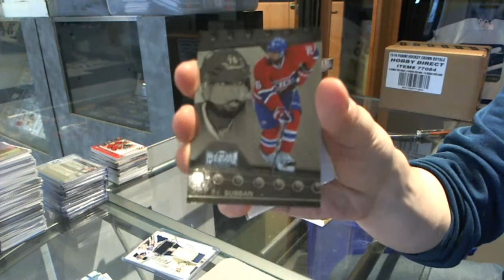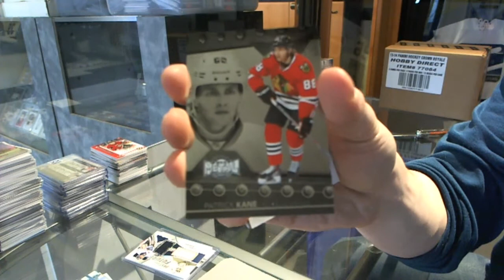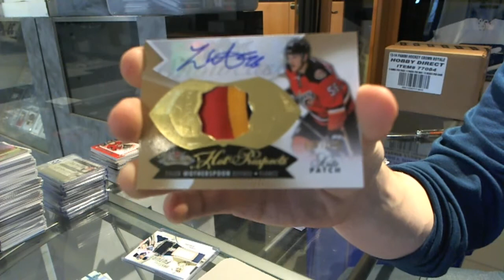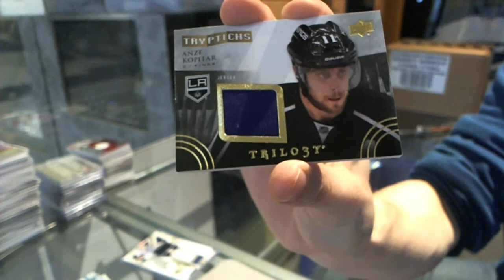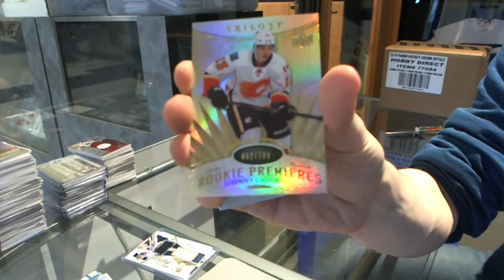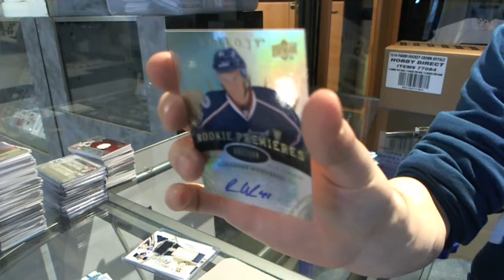14-15 UD Trilogy & Showcase Hockey 2 Box Break - C&C #5478